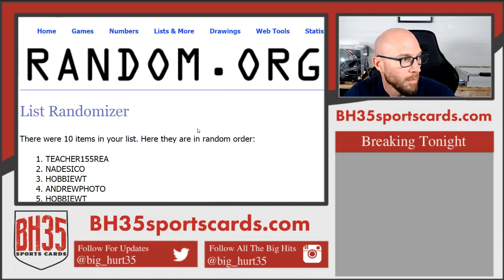Giveaway from Mini Filler for 2019 Contenders Optic Football 10 Box Case Break #5